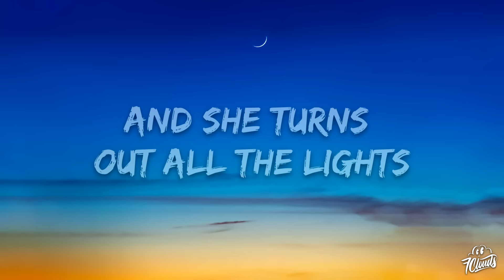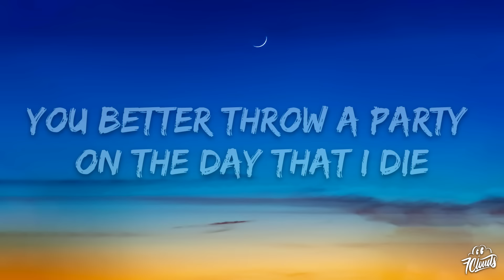George Ezra - Green Green Grass (Lyrics) Sped up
🎤 Lyrics: George Ezra - Green Green Grass

[Verse 1]
[Pre-Chorus]
Undercover
Undercover

[Chorus]
She said

[Pre-Chorus]
Undercover
Undercover

[Chorus]
She said

[Pre-Chorus]
Undercover
Undercover

[Chorus]
She said